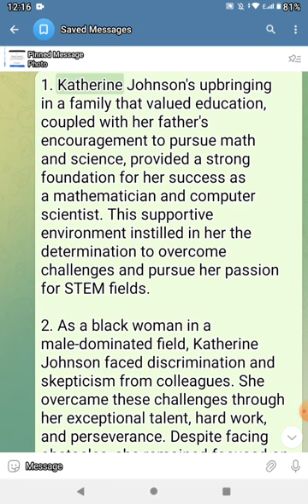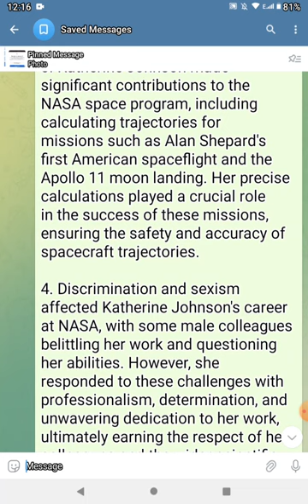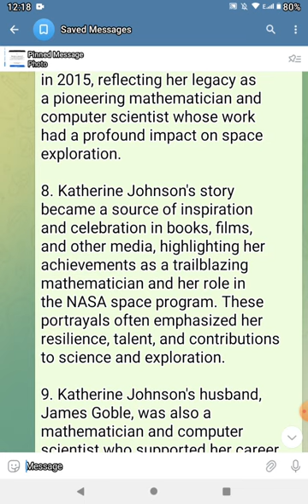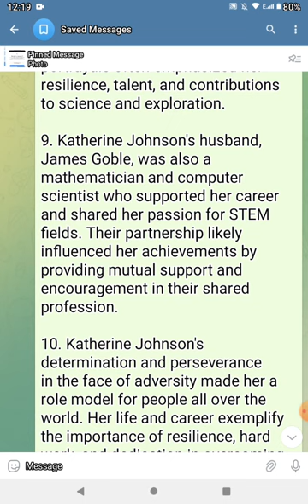KATHERINE JOHNSON == BIOGRAPHY ==